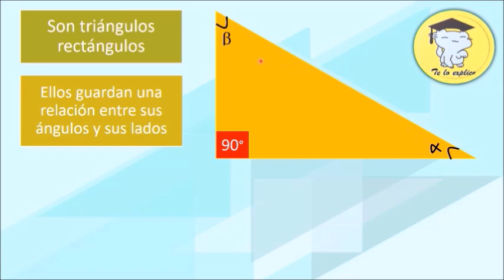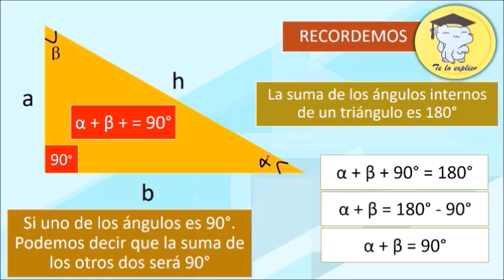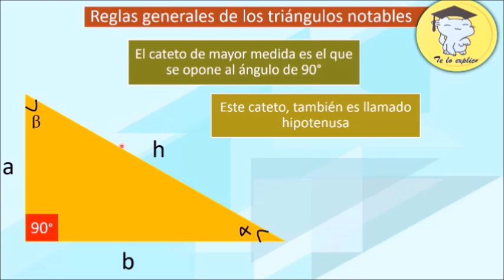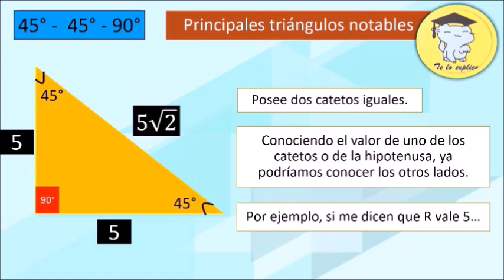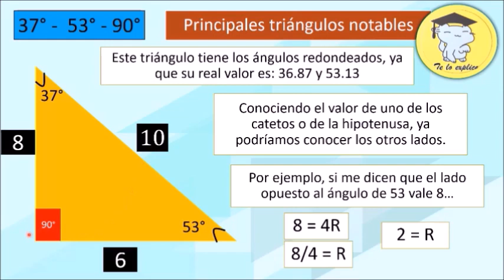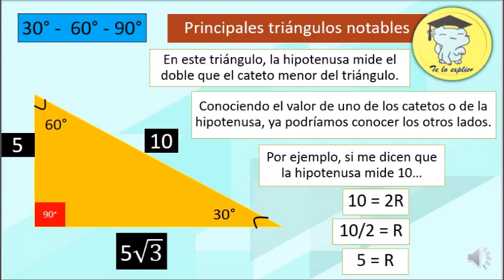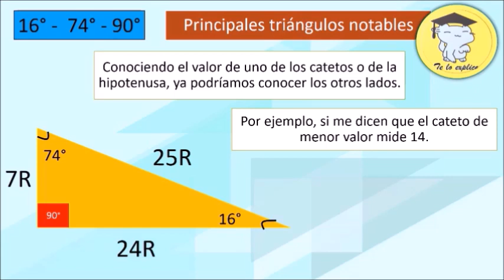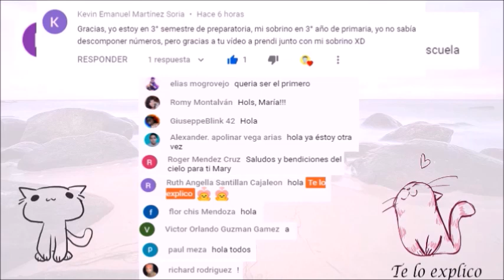TRIÁNGULOS NOTABLES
Concepto
Reglas generales
45 45 90
37 53 90
30 60 90
16 74 90